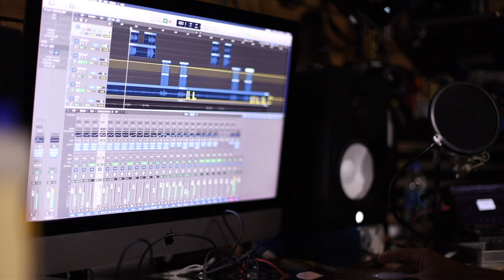El Vlog Del Bro #1: Grabación Con Los Morales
En este primer episodio grabamos con Los Morales y tocamos en una boda!

Sígueme!

Sigan a los FaraBros!